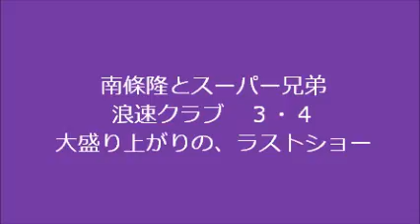南條隆とスーパー兄弟 ３・４ 盛り上がるラストショー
ラスト大入りの手打ちまで、見ごたえある、盛り上がり。いいですねえ。
最後列付近からなので、、見にくいですが、がまんしてくださいませ。